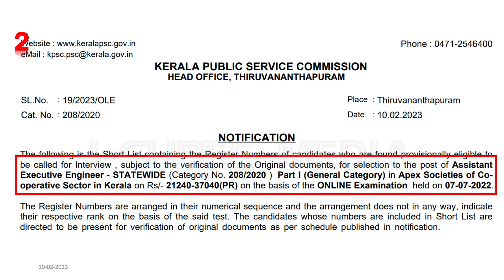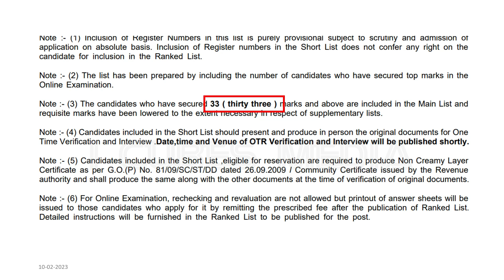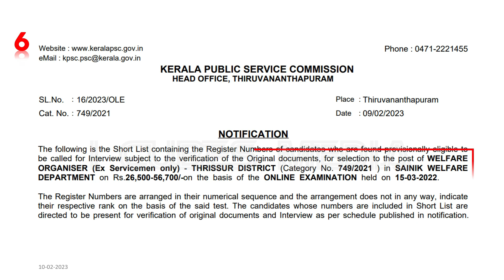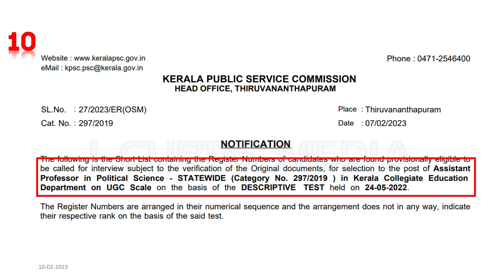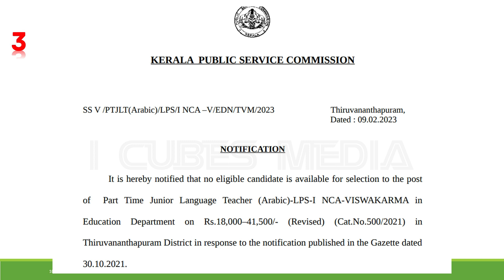PSC ഇന്ന് പ്രസിദ്ധീകരിച്ച ലിസ്റ്റുകളും CUT-Off മാർക്കും ഒഴിവുകളും 10.02.2023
Shortist- 11     Ranklist - 3